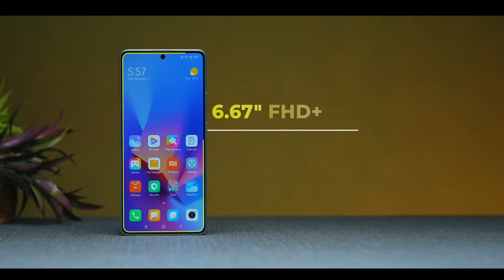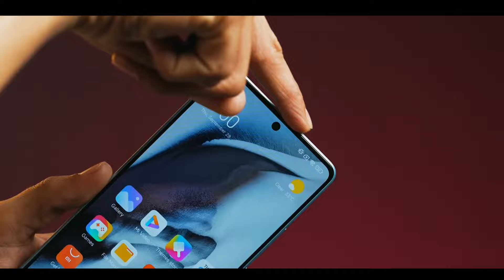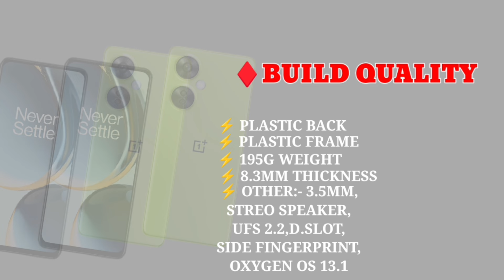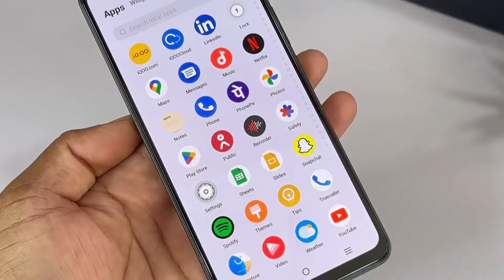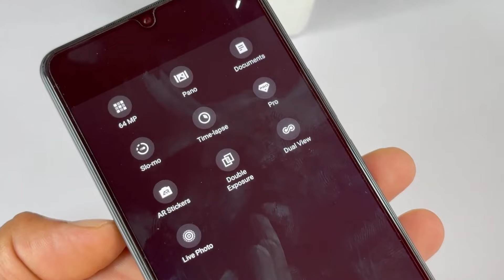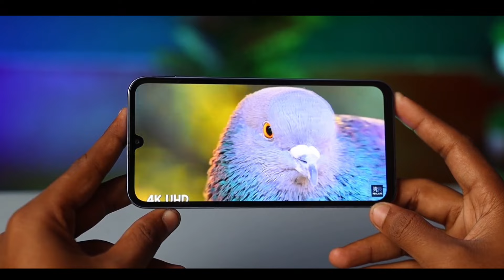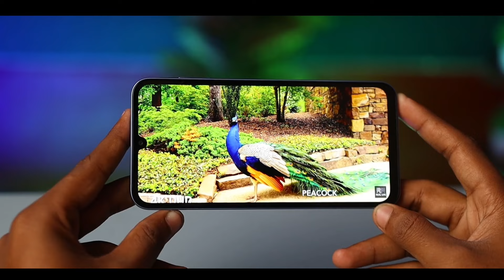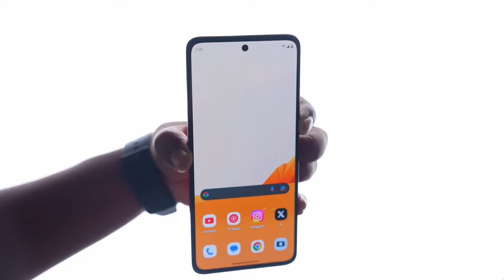12+256GB | 5G Best Smartphone Under 18000 in 2024 | Best Phone Under 18000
12+256GB | 5G Best Smartphone Under 18000 in 2024 | Best Phone Under 18000

Guys is video me maine 18k ke budget me aane wale 5 sabse best smartphone ko bataya hai jisme is budget ke according sabhi features ekdam Tagra level ka milega

1. best phone under 18000
2. best smartphone under 18000
3. best mobile under 18000
4. best 5g phone under 18000
5. 5g phone under 18000
6. best phone under 18000 in 2024
7. smartphone under 18000
8. mobile under 18000
9. phone under 18000
10. best phone under 20000
11. best smartphone under 20000
12. best mobile under 20000